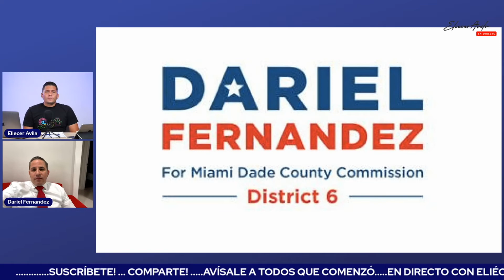¡ Qué gran noticia!